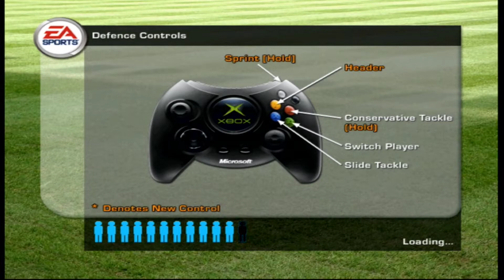[Xbox] [FIFA 2003] [Arsenal vs Charlton Athletic]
FIFA Football 2003, known as FIFA Soccer 2003 in North America, and simply FIFA 2003 is a football simulation video game produced by Electronic Arts and released by EA Sports. It was released in 2002.

FIFA 2003 is the tenth game in the FIFA series and the eighth to be produced in 3D.